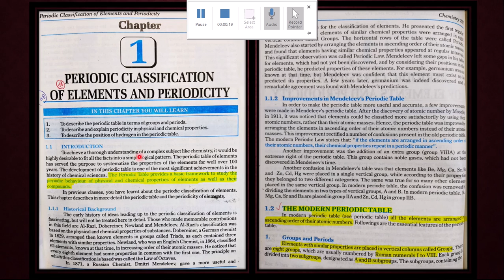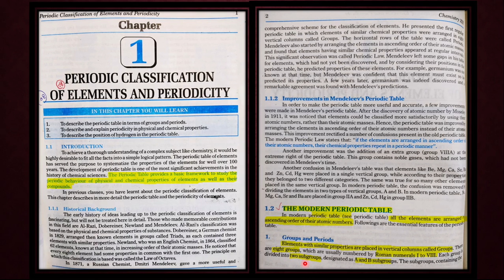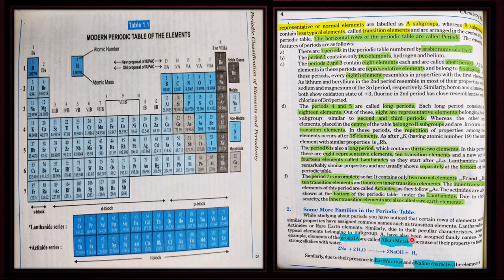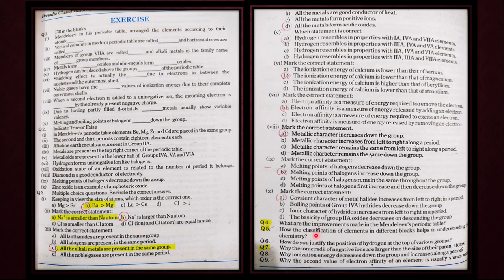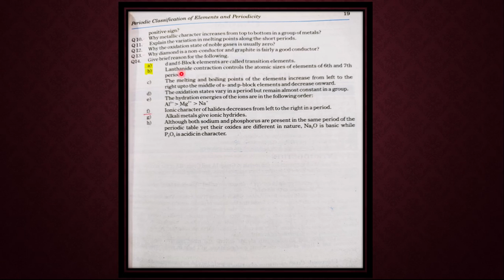Chemistry : Inorganic Chemistry : 2nd year